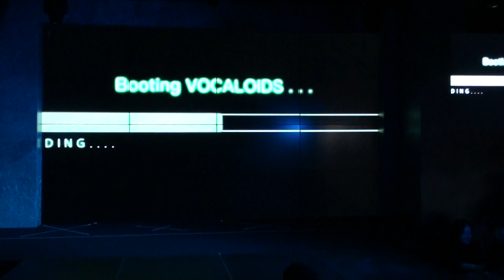FFP 2023 Тэндер Минт - Вокалоиды, Хатсунэ Мику